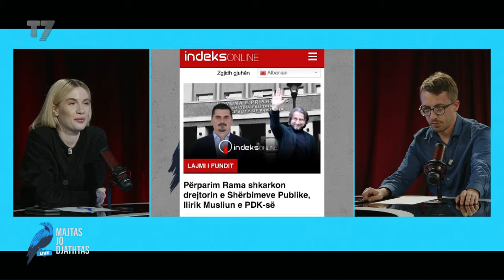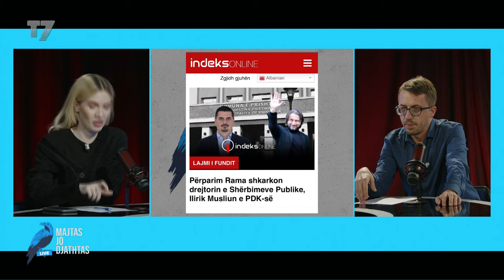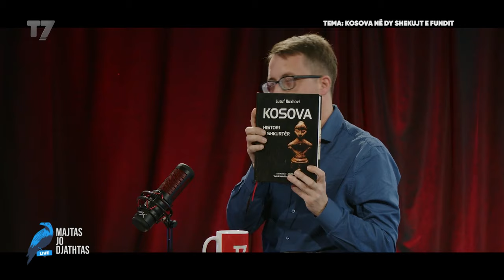Kosova në dy shekujt e fundit, Jusuf Buxhovi | MAJTAS JO DJATHTAS | T7